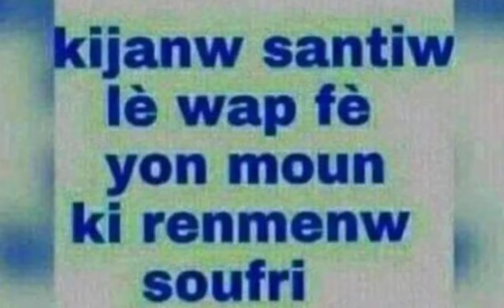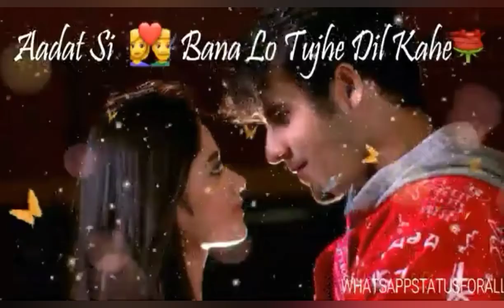love ac passion new track by LEYSON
love avèc passion by LEYSON
kòmante, linck, abone...
mwen love nou e map kontinye travay pou'm mete souri soulèv nou!!!

pa bliye fè partage yo, AK tout Moun nan box ou one love...

merçi Pou pasyans ou AK fidelitew.